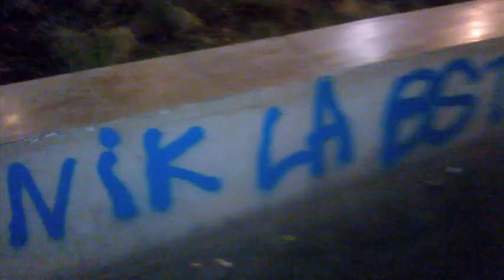night in menilmontant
Coming soon : Natural effect
-Rulioprod.blogspot.fr-
song , lunatic : le sons qui met la pression .
skateurs ; alexis quillou , mathias labelle , timothé nguyen.
spot curb de menilmontant .